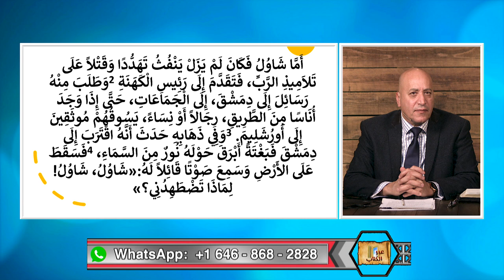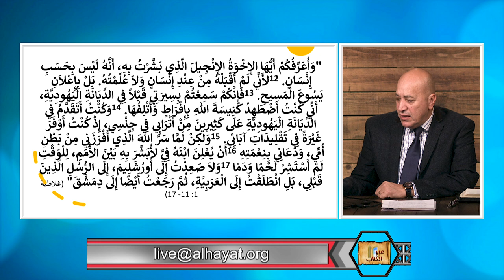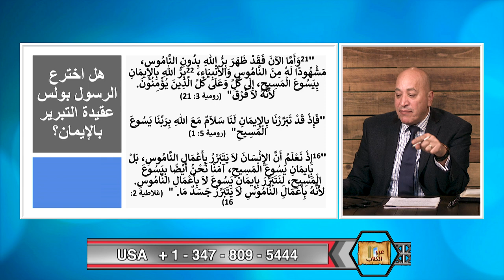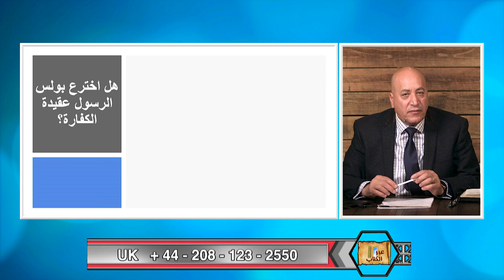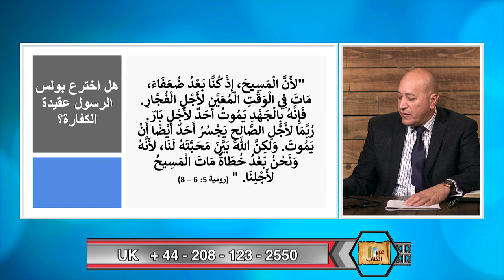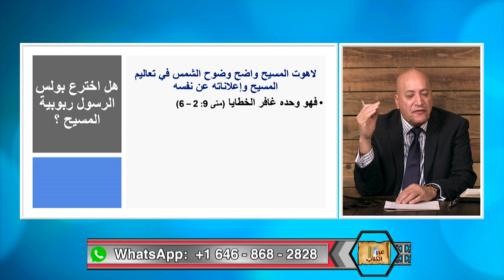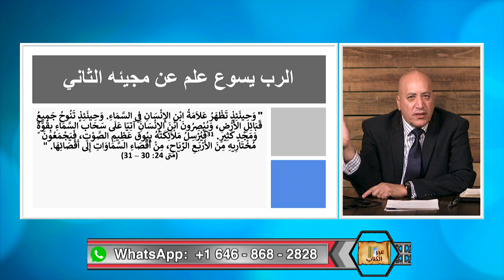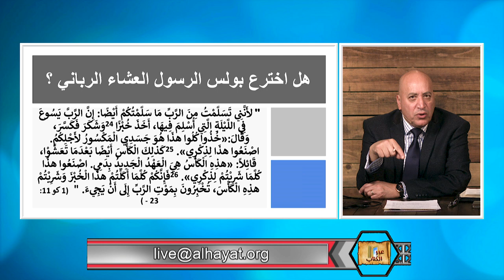عبر الكتاب | الحلقة رقم 439| هل اخترع بولص الرسول المسيحية